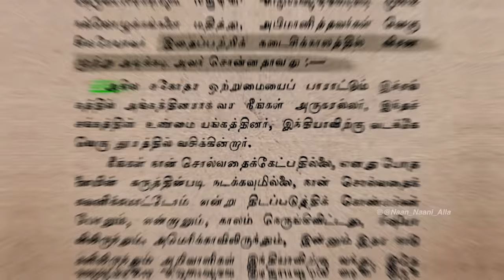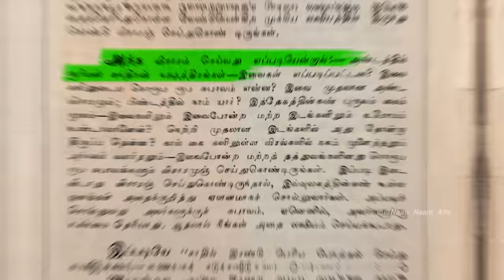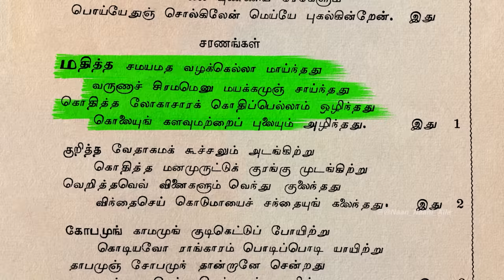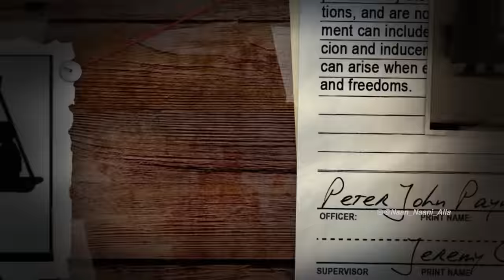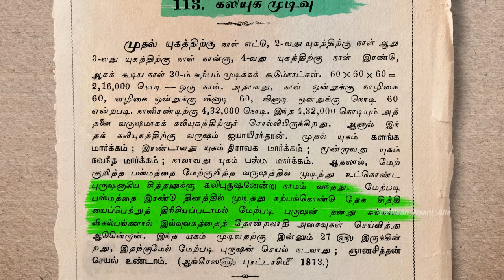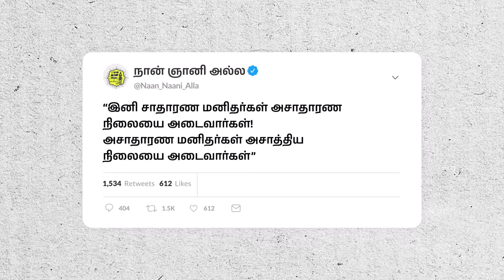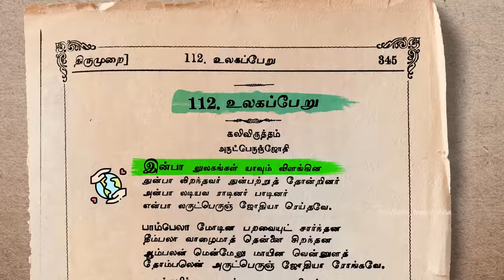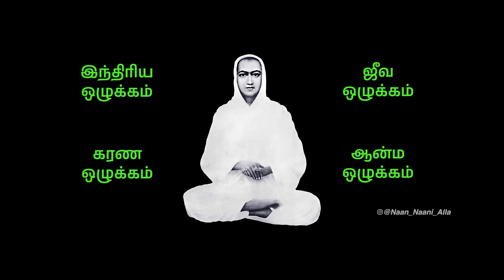THE BIG ANNOUNCEMENT! 📢 from the Universe 🌌 ஒரு முக்கிய அறிவிப்பு⚠️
Finally!! the Most Awaited Video
has been Launched Time to Know
Truth!